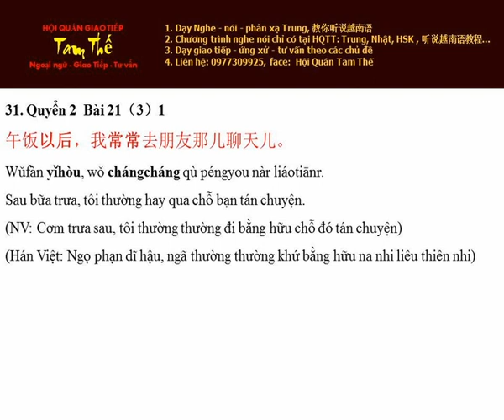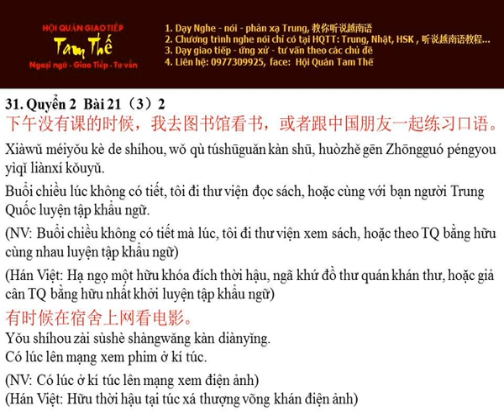Bai 31 午饭以后 Sau bữa cơm trưa - Nghe Noi Han Ngu Q2 B21 P3